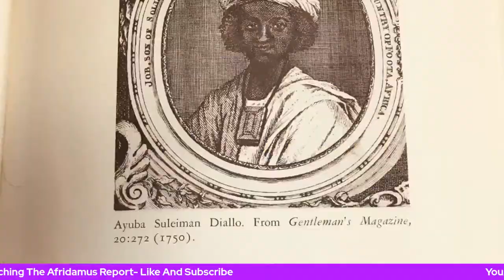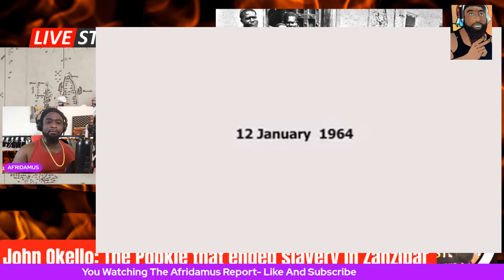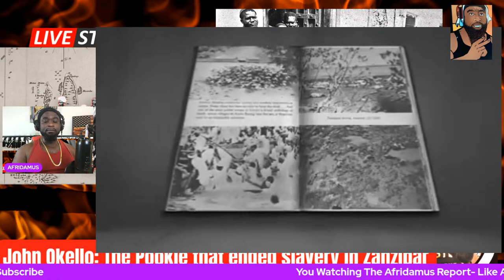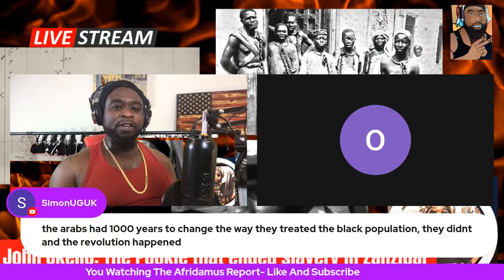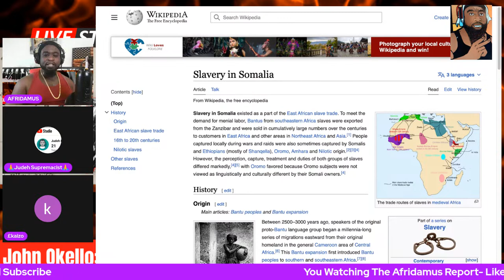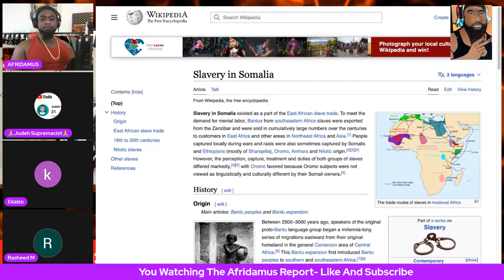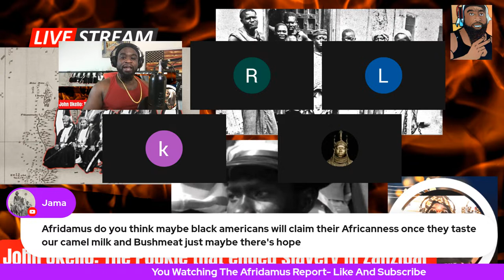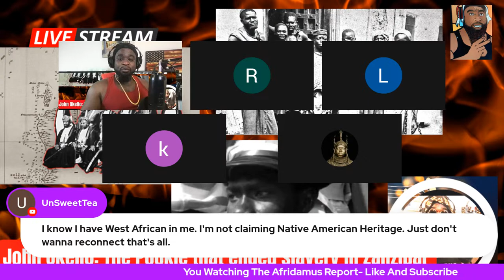John Okello| The Nat Turner of Zanzibar| Ended Arab supremacy and enslavement Africans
Today's show is about John Okello, the man who ended Arab rule and oppression over Africans in the Island of Zanzibar. Okello has similar characteristics with Nat Turner, who lead a plantation revolution against his enslavers. Join me in breaking it down with the panel
Here's the link to video being reviewed